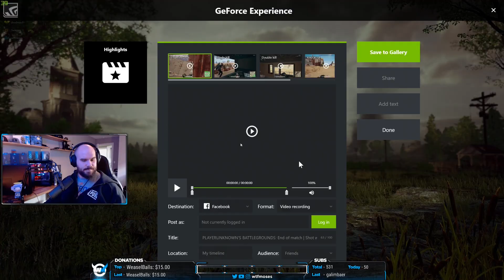SCREWED BY 1 HP feat. deadmau5 and Swagger - PUBG Gameplay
PC SPECS:

Gaming PC:
i7-8700K @ 5.0Ghz
Asus GTX 1080Ti Strix
G.Skill Trident Z 3200
Samsung 950 Pro SSD
Predator XB271HU
Finalmouse Ultralight
Logitech Orion Spectrum
Steelseries Arctis Pro Headset

Streaming PC

Audio Setup:

Studio Headphones
Creatize Soundblaster Z Soundcard
Shure SM7B Microphone
DBX 286s Pre-amp
Steinberg UR-22 Interface
RODE PSA-1 Boom Arm